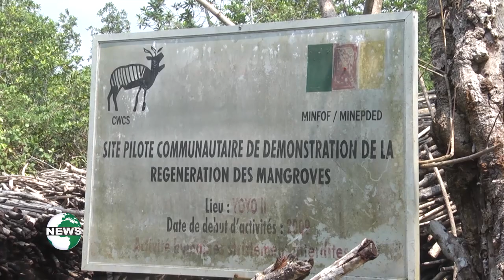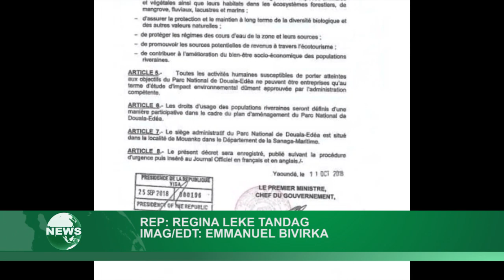WHEN MANGROVE RESTORATION BECOMES A DUTY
Having lost hundreds of hectares of mangroves, a community along Cameroon's Wouri Coastline is rising up not just to save the remaining population but also regenerate lost population. Environmental Journalist, Regina Leke with an in-depth report on when mangroves restoration becomes a duty.